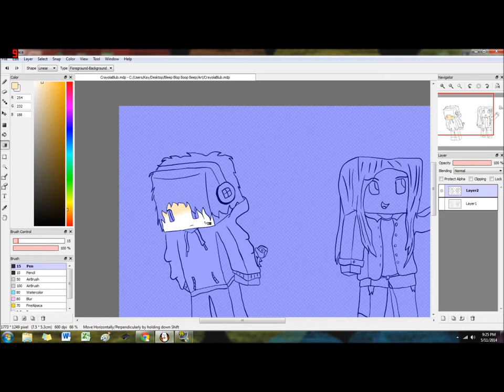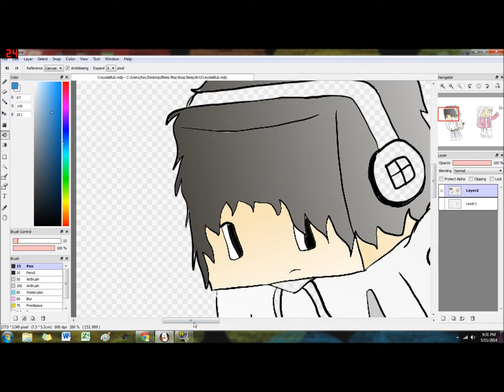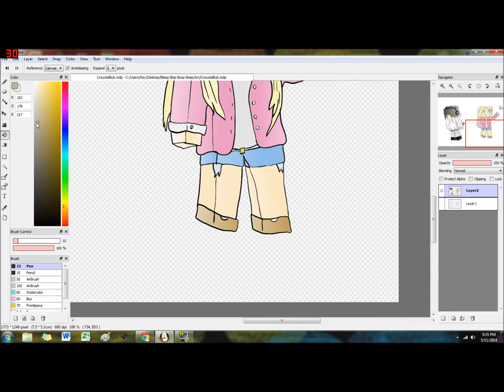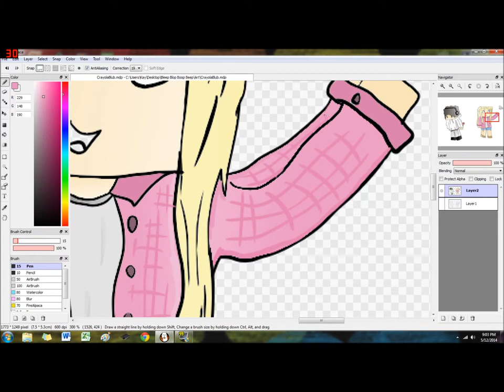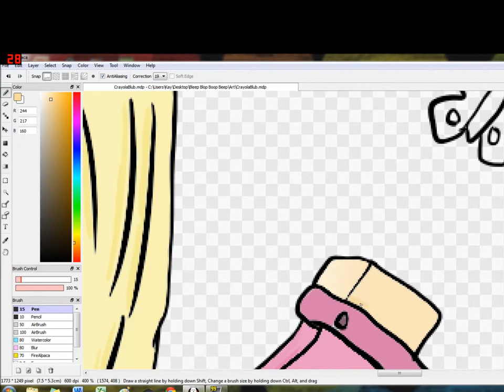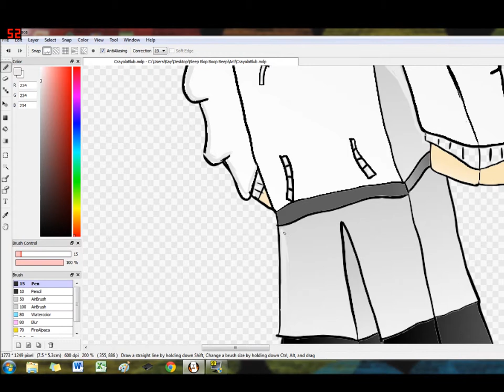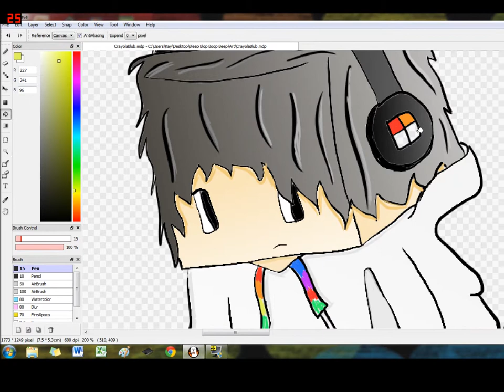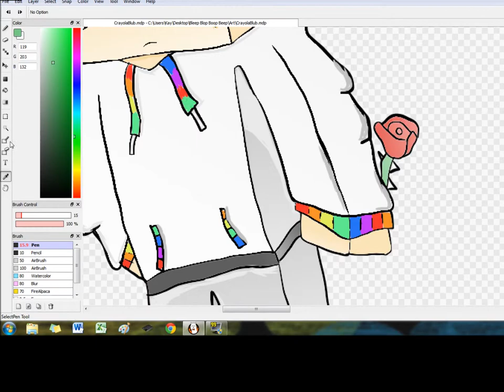Minecraft: Speed Paint - For: CrayolaCola (and I guess Blueberry)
This picture was drawn for CrayolaCola. The Musics in order (starting with the intro) are: